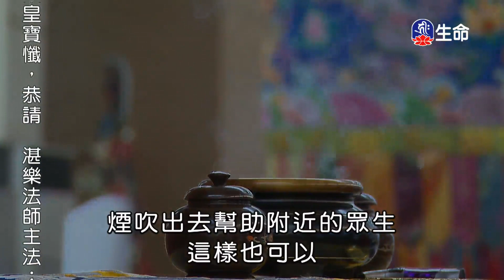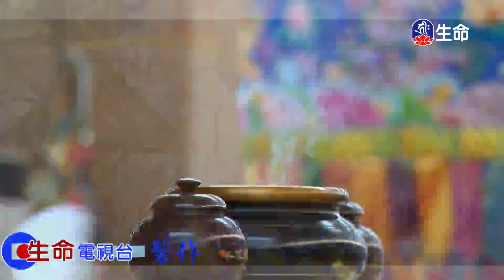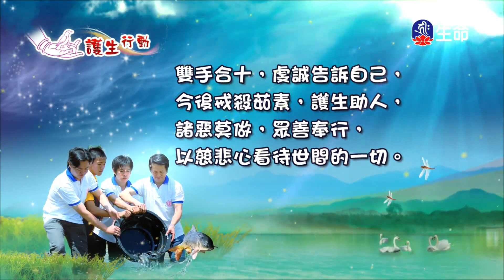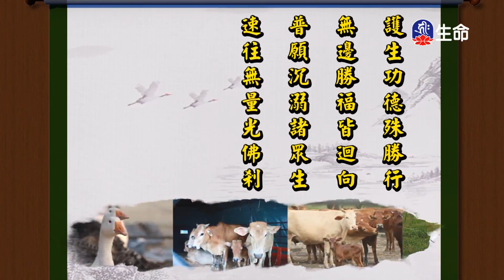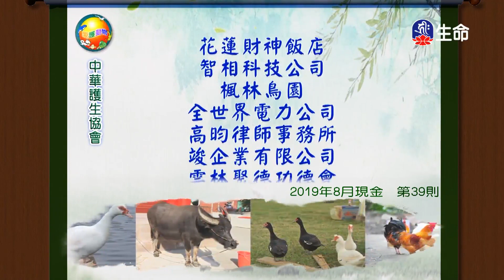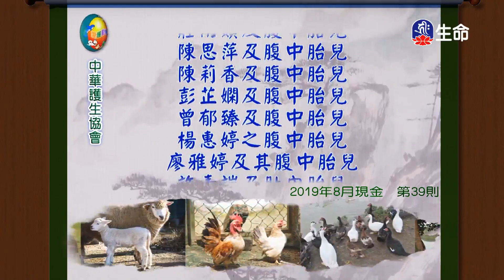永遠慈悲永遠有智慧-2_海濤法師心靈講座_(lifetv_20200819_15：30)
海濤法師心靈講座_永遠慈悲永遠有智慧。